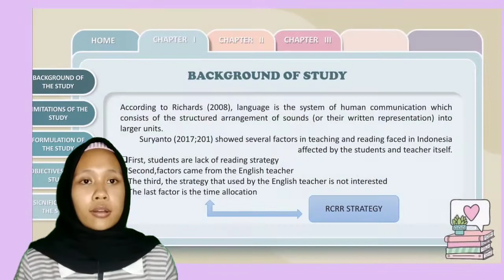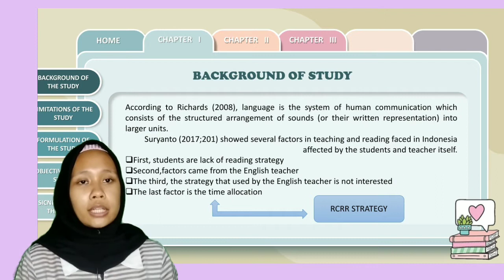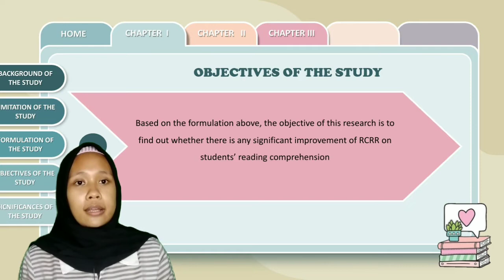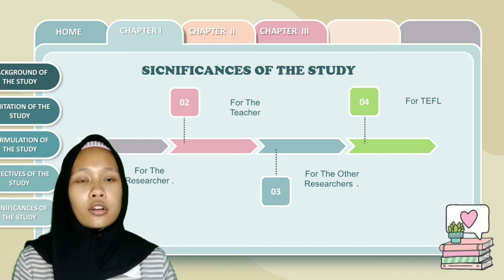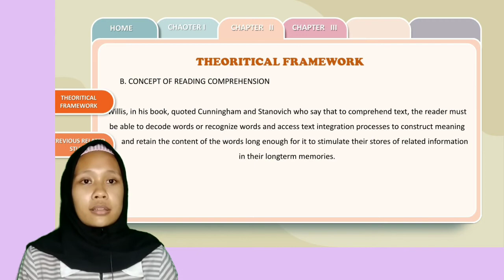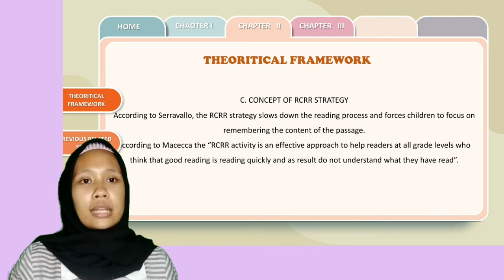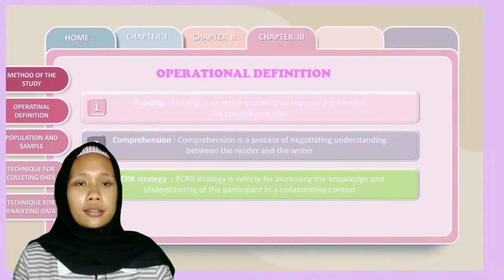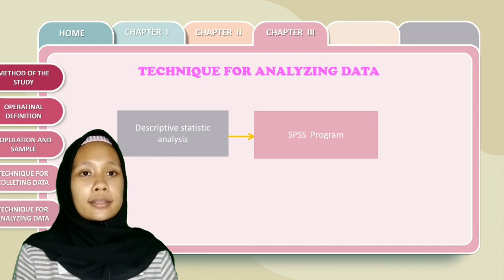FINAL PROJECT RESEARCH ON ENGLISH LANGUAGE TEACHING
Hi friends long time no see. This is my new video.